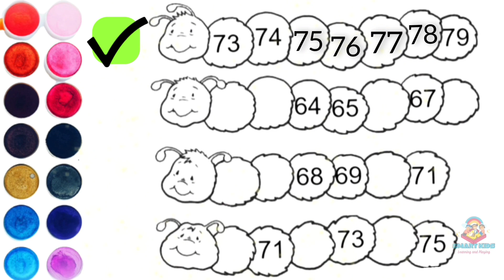Filling The Missing Number's | 1234 Number Counting | Missing Numbers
🙏🤝welcome parents welcome to smart kids.🤝🙏

° Shapes Name In Hindi + English | Shapes With Pictures | आकार के नाम चित्रों के साथ

no

° Colors Names in Hindi & English | रंगों के नाम हिंदी और अंग्रेजी में

° ABCD | ABCD Rhymes | ABC Alphabet Song| Alphabet for children | ABC songs for children|ABCD in Hindi

°A to Z alphabet learning | A B C D with Things | Learn A to Z with apple & ball.

°Fruits Name, fruits name with pictures, spelling, fruits name for kids, children,toddlers,

I have tried to credit everyone for their work in this video. Any original creator of the songs/artwork can get in touch with me if they have any objection and I shall remove/modify their content*

*The original Copyright(s) is (are) Solely owned by the Companies/Original-Artists)/Record-labels).All the contents are intended to Showcase the creativity of the artist involved and is strictly done for a promotional purpose.* **And this channel (feel lofi) is non-monetize.